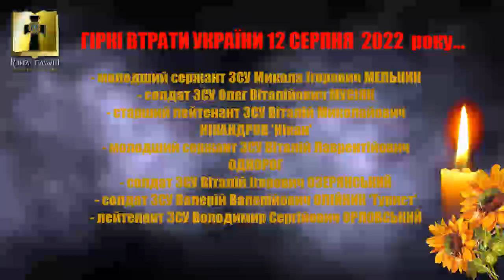Вічна Пам'ять Героям, які загинули 12 серпня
Вічна Пам'ять і Слава Героям, які віддали життя за Україну, захищаючи територіальну цілісність і суверенітет держави під час московсько - української війни 12 серпня
Дякуємо за захист України!